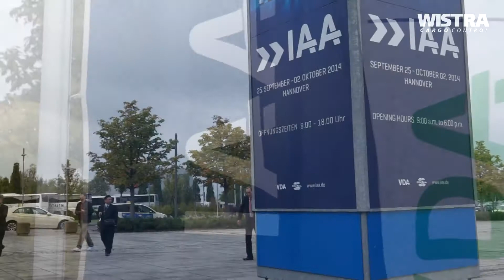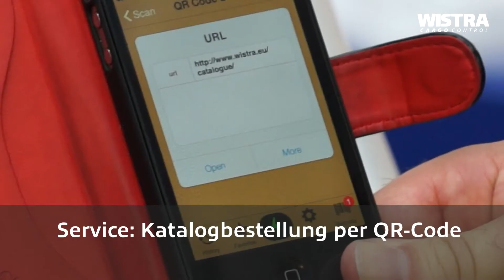IAA 2014: Impressionen vom Wistra-Stand // Halle 27, C23